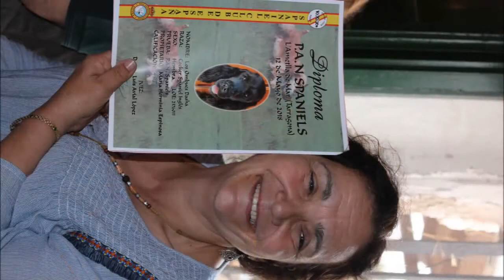España Spaniel Club - P.A.N. L'Ametlla de Mar - Tarragona